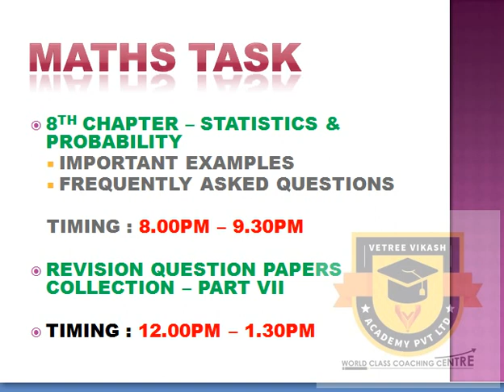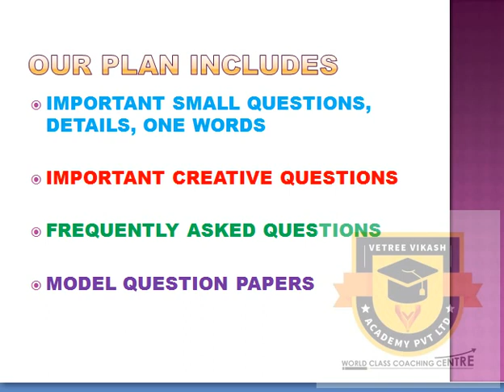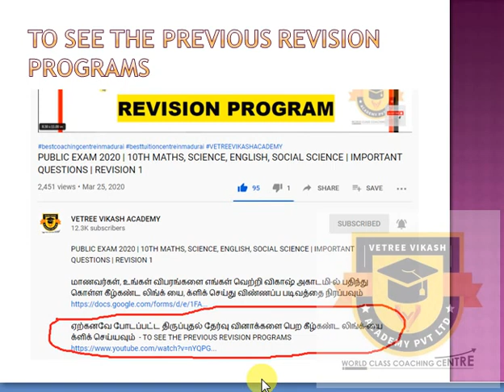JUN 03 REVISION PROGRAM | FULL PORTION STUDY PLAN | 10TH PUBLIC EXAM| ALL SUBJECT IMPORTANT QUESTION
கவலையை விடுங்கள்

9TH, 10TH, 11TH & 12TH STUDENTS

மாதம் கட்டணம்
9TH, 10TH மாணவர்களுக்கு ரூபாய் 400./- ,மட்டுமே

11TH, 12TH மாணவர்களுக்கு ரூபாய் 500./- ,மட்டுமே

மேலும் விபரங்களுக்கு :
VETREE VIKASH ACADEMY PVT LTD
6, SENTHIL NAGAR, MADURAI – 14